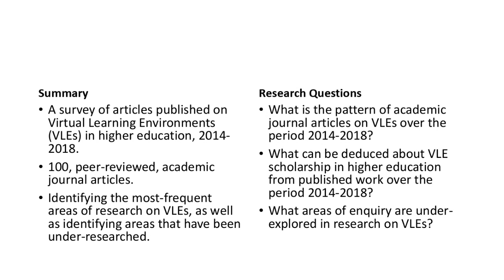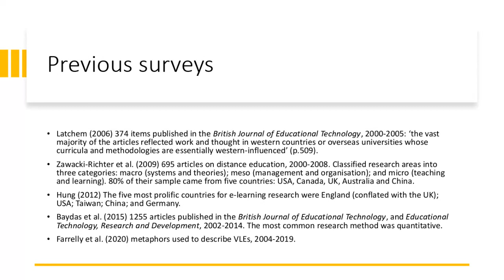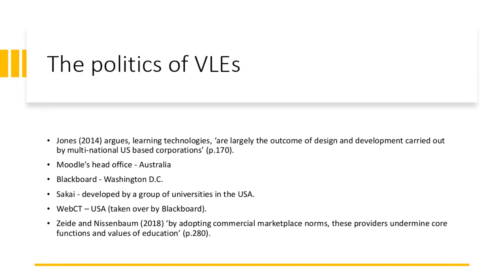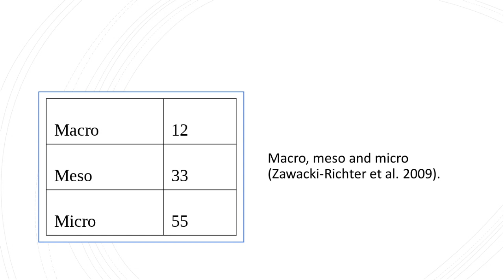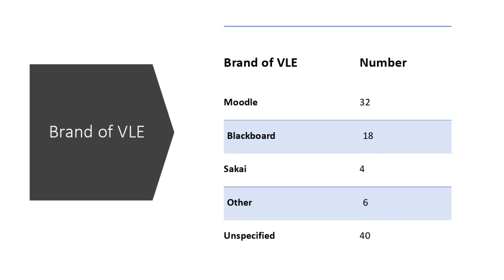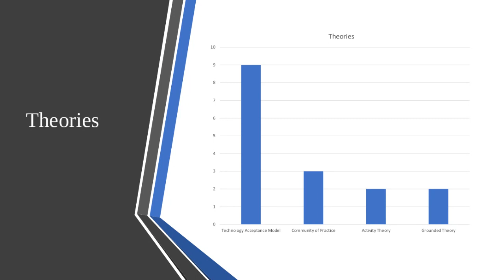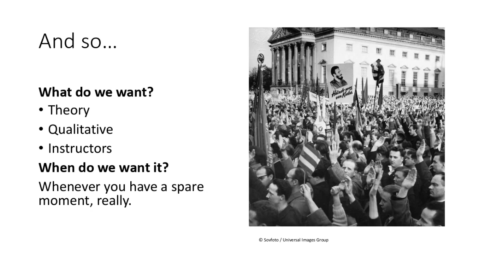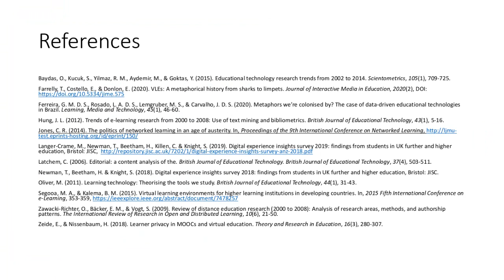What we talk about when we talk about virtual learning environments [787]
This session was presented at the ALT Online Winter Conference 2020 - for more session details and resources